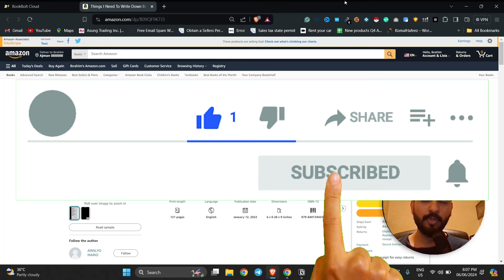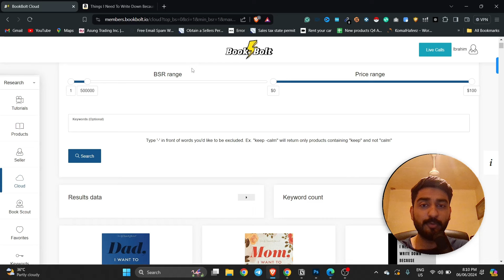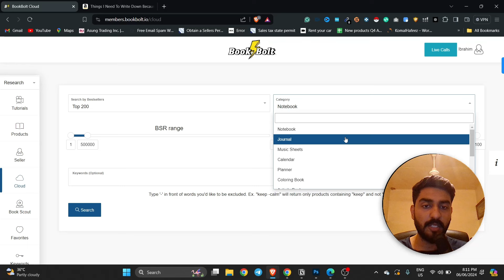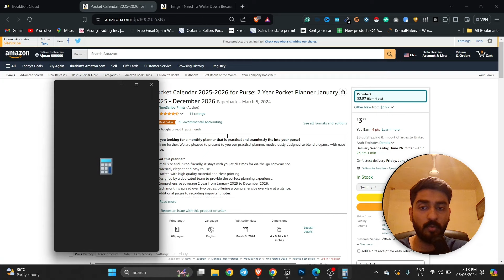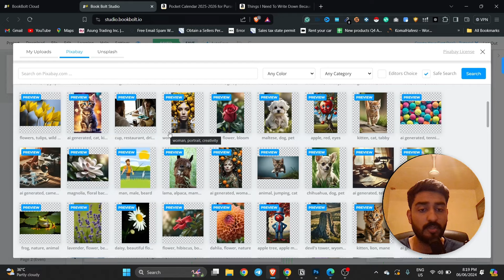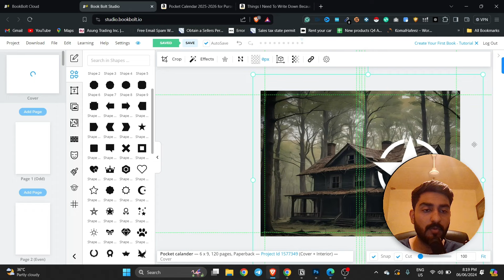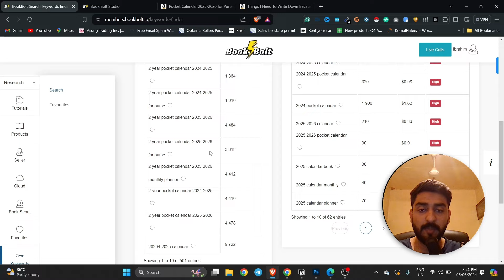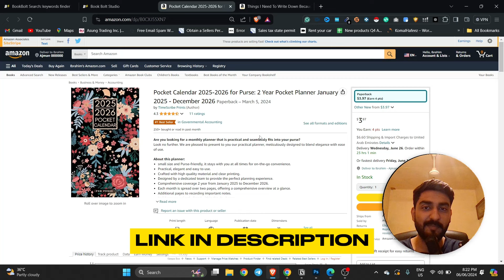Earn $1,000 A Month in Passive Income With Amazon KDP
✍️Form your LLC and Get Virtual Address and start your business journey Now!

👋Hey I'm Ibrahim- I am 24 years old University Dropout and an entrepreneur based in Dubai. I Run multiple businesses ranging from E-commerce to Creating content on Social media platforms. I share my journey and how I started working for myself while leaving my event job. Through my videos on this channel i try my best to teach what i have learned over the years.

Earning $1,000 Passively is not hard when it comes to Amazon KDP. Amazon KDP means Kindle direct publishing which is a program by Amazon where people list their digital products such as Kindle e-books and low-content books such as Calendars, Journals, Music sheets, and much more.

$,1000 a month is an easy thing if you follow the process of making it that has been taught in this video. Selling Low Content Books on Amazon is not a joke! It has made me $2,000 the previous month in royalties and I think if you try your best to make 10 Low content books a day on a specific niche you can make more than me.